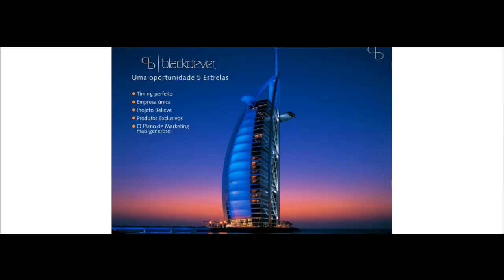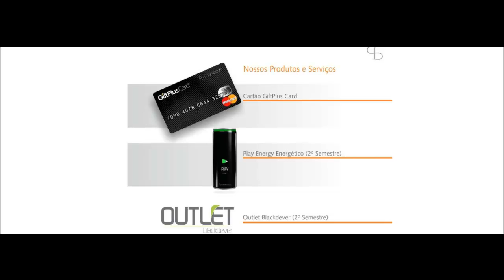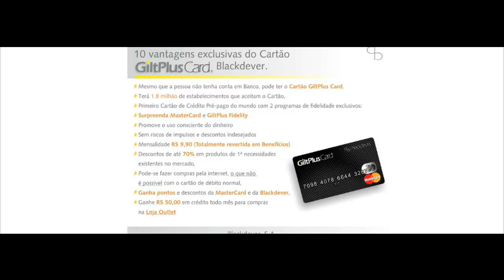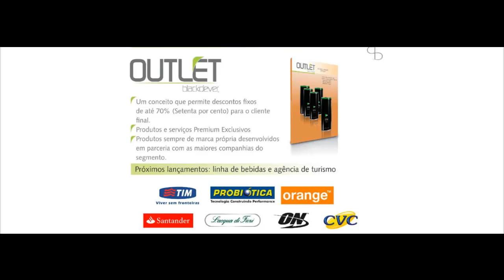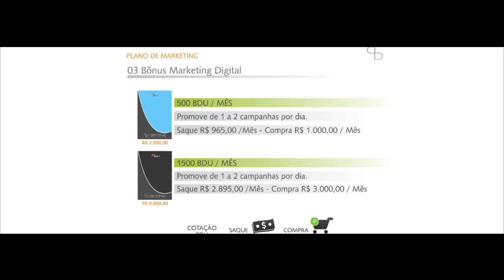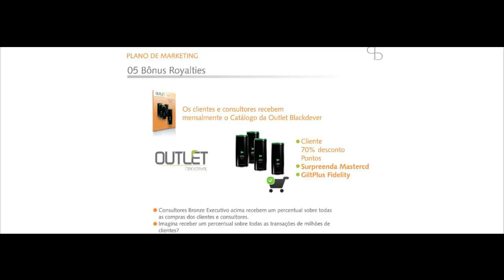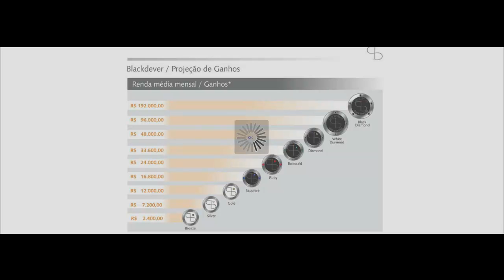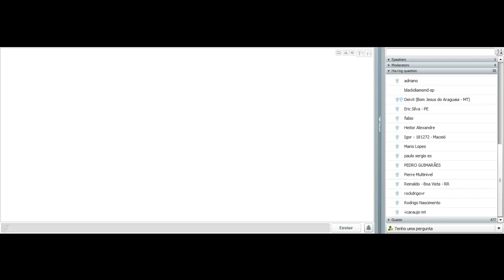Apresentação Blackdever 20-05 - Lançamento da Empresa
ID: 203592
Nome: Amanda
Skype: nando-nascimento

E faça parte da equipe Binário Perfeito
Ajudamos a VOCÊ a se qualificar para o BÔNUS BINÀRIO
Nos contate para maiores informações.